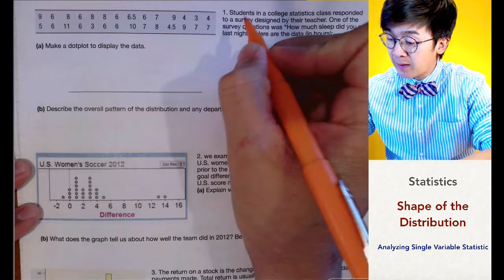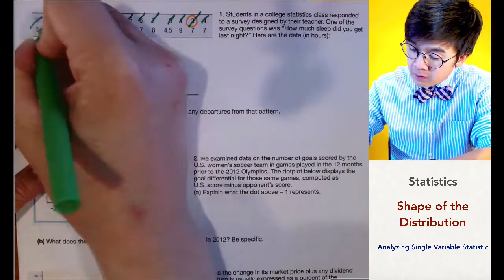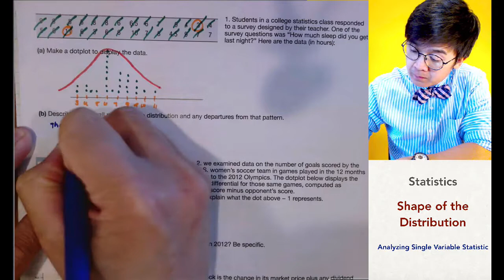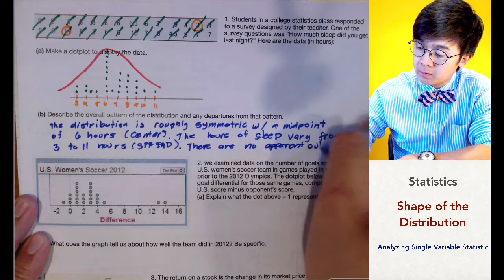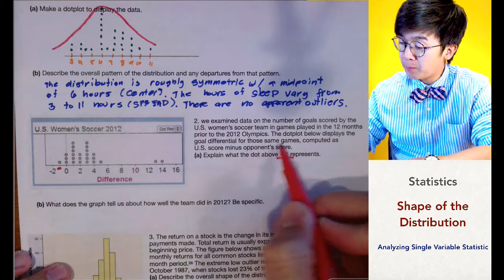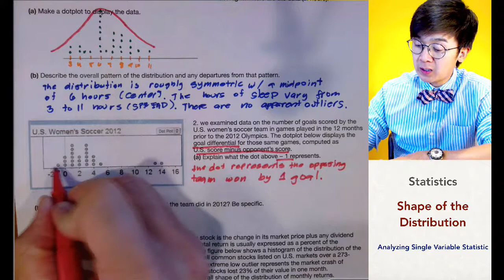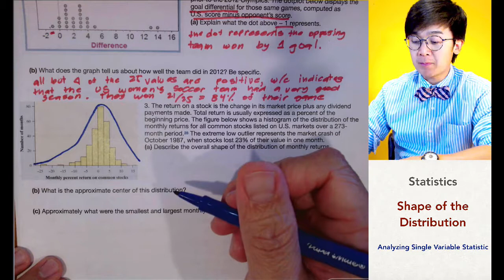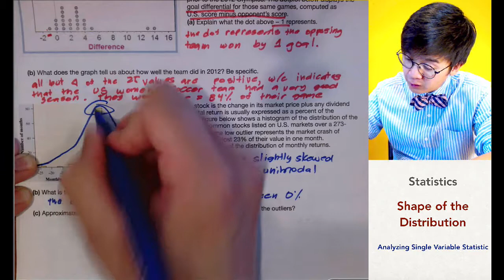Pamamaraan sa Pagdescribe ng Shape, Spread at Center ng Distribution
Ang statistics lesson na ito ay nappapakita kung paano idescribe ang shape, center, at spread ng one variable statistics.  Sa pagbigay ng description ng univariate data set, kailangan makita ang histogram or dotplot ng data para makapagbigay ng interpretation ng behaviour at characteristic ng data.